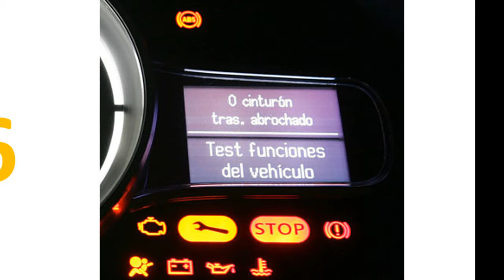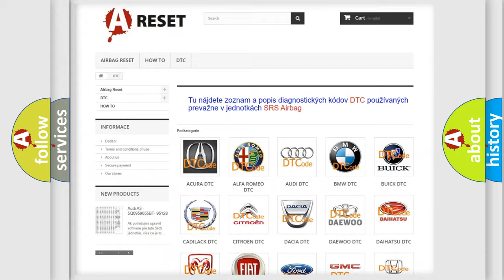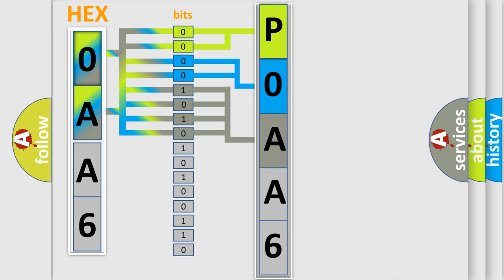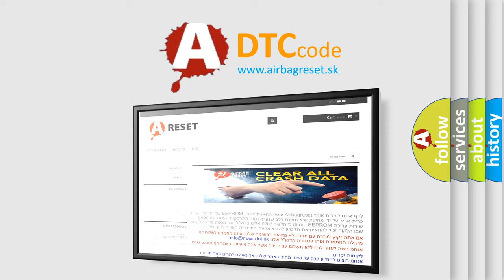DTC Toyota P0AA6-612 Short Explanation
Contents:
0:21 Basic DTC analysis according to OBD2 protocol standard.
1:48 Insight into programming
2:58 A diagnostically understandable description of the Diagnostic Trouble Code
3:05 Basic error definition

Make:
Toyota
Code:
P0AA6 612
Definition:
Lost Communication with Active Roll Control Module
Description: